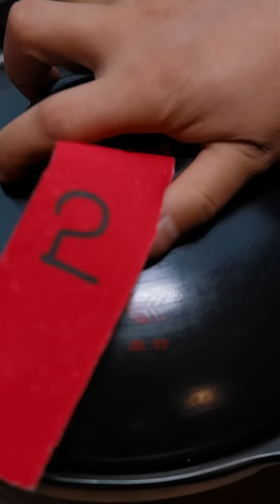南瓜的手气堪比脚气了！农村美食